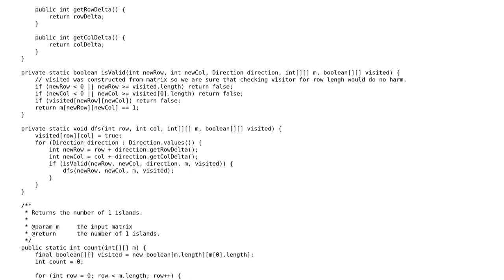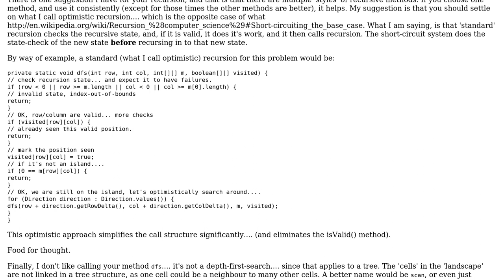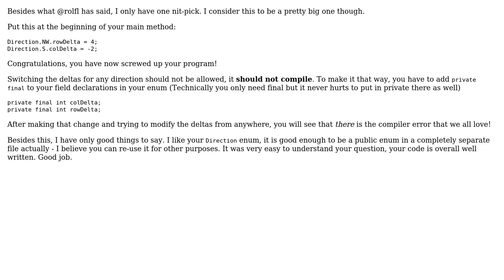Code Review: Count the one islands in the matrix (2 Solutions!!)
Code Review: Count the one islands in the matrix

With thanks & praise to God, and with thanks to the many people who have made this project possible! | Content (except music & images) licensed under CC BY-SA | Music | Images & others | With thanks to user Simon Forsberg user rolfl user JavaDeveloper user Jamal and the Stack Exchange Network Trademarks are property of their respective owners. You are responsible for your own actions.